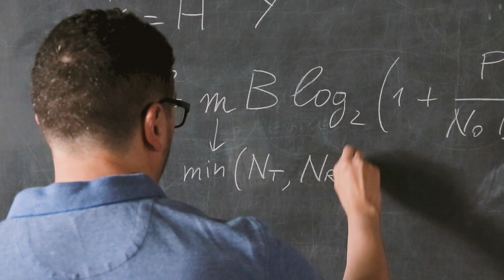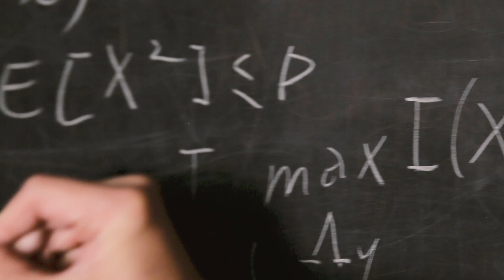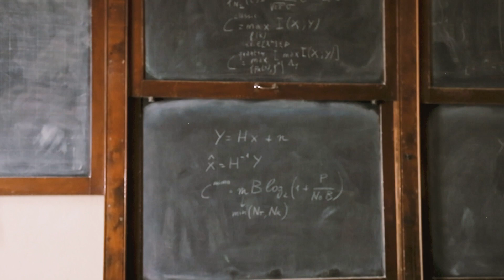What Electronic Engineering Means to Me: Nicola Marchetti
Nicola Marchetti is an Associate Professor in the Department of Electronic and Electrical Engineering. In this video, he reflects on how he got started in the discipline and talks about what Electronic Engineering means today.